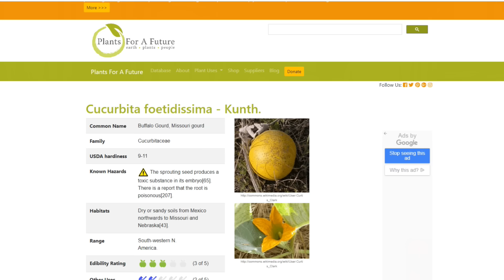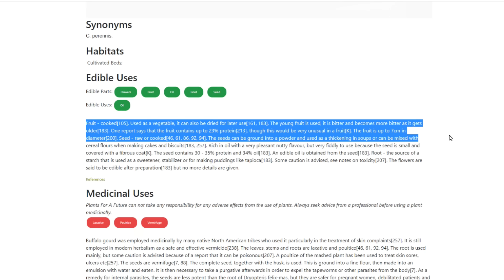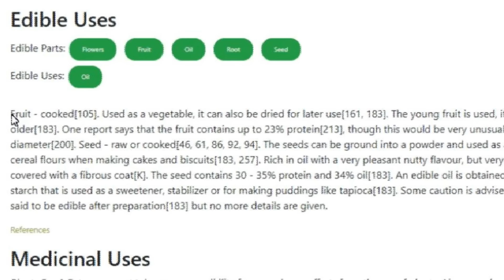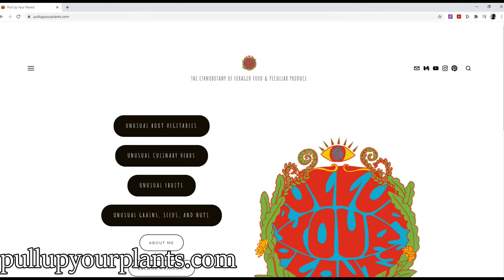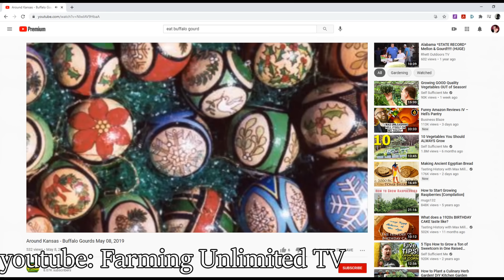BUFFALO GOURD - Is This Soapy Fruit Actually Edible? (Coyote Gourd/Stinking Gourd)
Ep 546 BUFFALO GOURD
Binomial Name: Cucurbita foetidissima

Check out this great article about Buffalo gourd at Pull up your plants